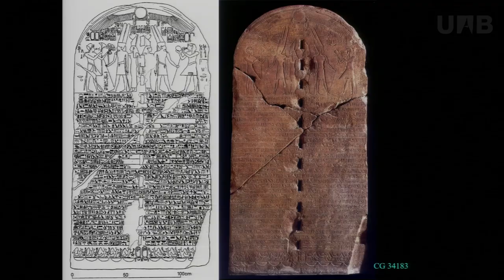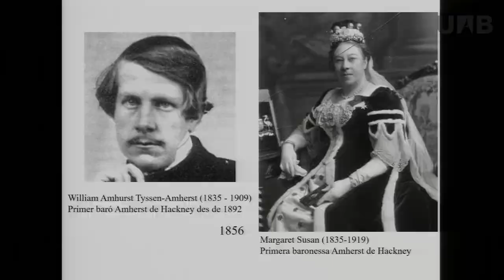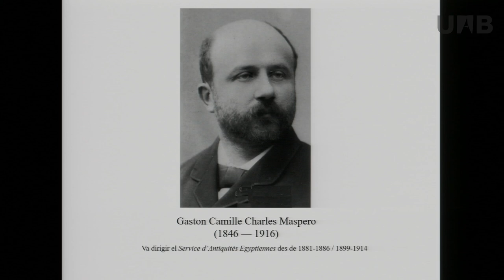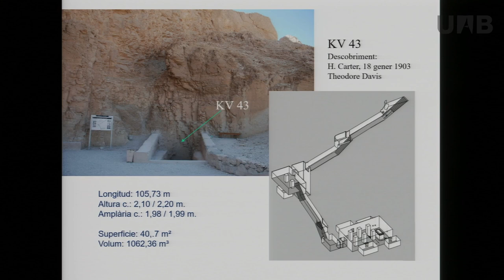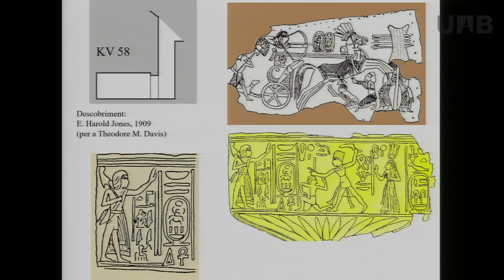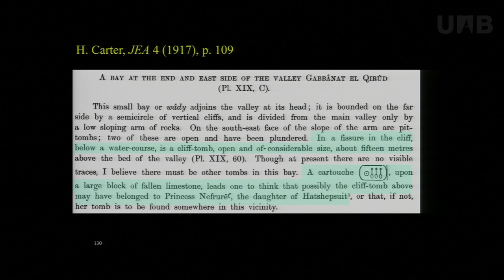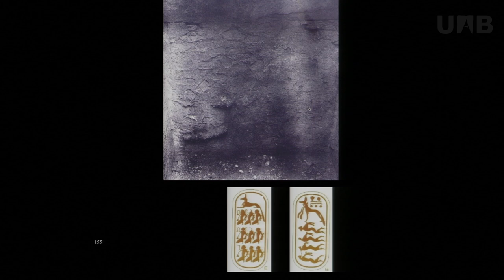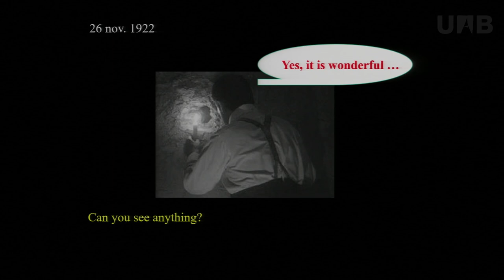Yes, wonderful things! Howard Carter. Centenari de la descoberta de la tomba de Tutankamon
Xerrada a càrrec de Jose Lull, professor agregat d’egiptologia de la UAB i membre de l’IEPOA. Lull  fa un recorregut de la vida de Howard Carter, els seus treballs a Egipte, els èxits i les desgràcies i la seva encomiable tenacitat i voluntat de ferro a la recerca de la tomba de Tutankamon fins aquell moment màgic del 26 de novembre de 1922, quan després de perforar la segona paret de tancament de la tomba, va poder veure "coses meravelloses"